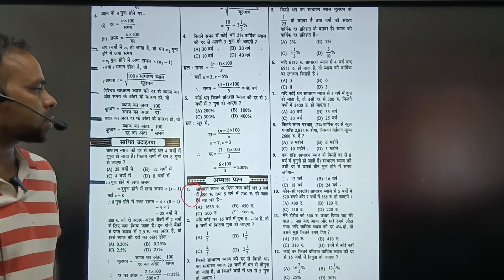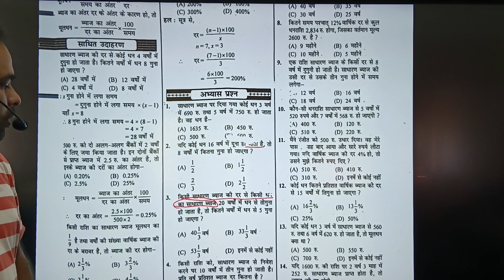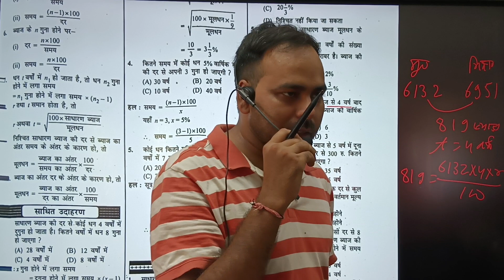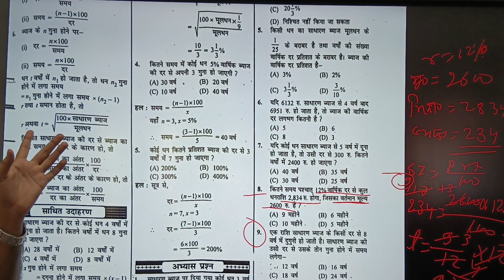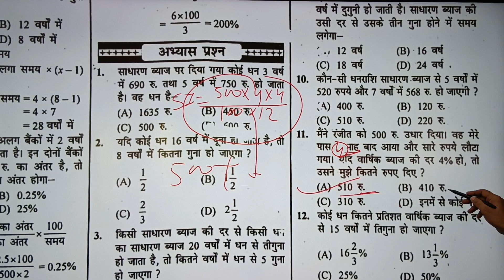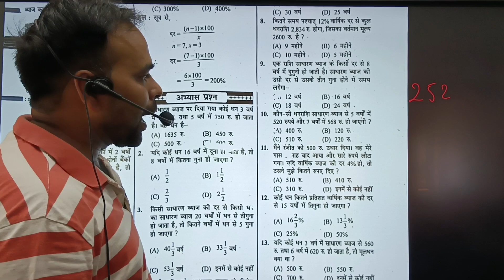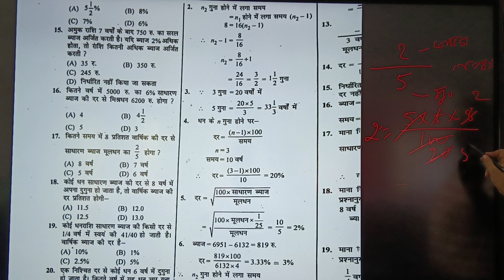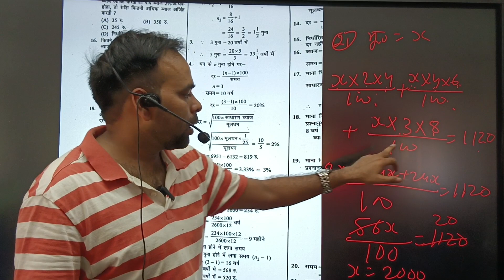7th Phase BIHAR BPSC TEACHER MATH Simple Interest PART 3